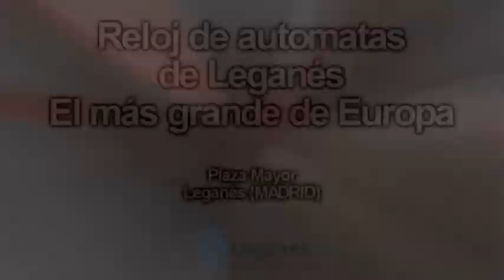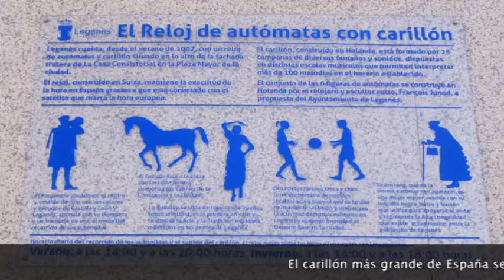RELOJ DE AUTÓMATAS DE LEGANÉS, EL MÁS GRANDE DE ESPAÑA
El carillón más grande de España se encuentra en Leganés, en la Plaza Mayor. Las seis figuras que lo componen miden más de dos metros y el espectáculo dura cerca de tres minutos.
Luis Muñoz, que trabaja en la empresa municipal encargada del carillón, nos ha contado las particularidades de este reloj de autómatas que despierta la curiosidad de todo el que pasa por la parte trasera del Ayuntamiento donde se encuentra. Luis nos ha contado que está compuesto por 24 campanas y que puede sonar hasta con 100 melodías diferentes.
El relojero de la Puerta del Sol ha sido durante muchos años el encargado de este carillón que se pone en funcionamiento todos los días a las 14 y a las 18 de la tarde.El carillón más grande de España se encuentra en Leganés, en la Plaza Mayor. Las seis figuras que lo componen miden más de dos metros y el espectáculo dura cerca de tres minutos.
Imágenes grabadas sobre vídeos de Agase Comunicación, Antonio Herrero y Ruta 179, a los que desde aquí les damos las gracias.